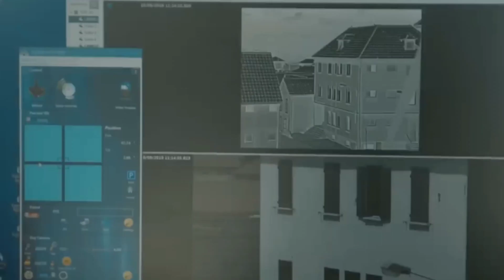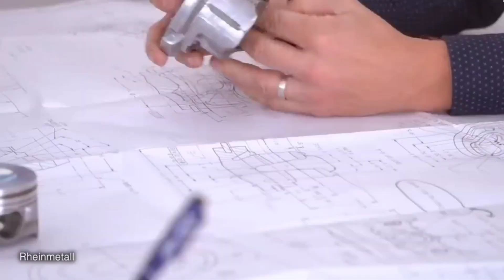EuropeAustrian Pandur vehicles to schlep slimmed Skyranger air defense gun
Europe

Austrian Pandur vehicles to schlep slimmed Skyranger air defense gun

BERLIN — The Austrian military will receive 36 air defense systems for its Pandur EVO wheeled armored vehicles. The country’s minister of defense, Klaudia Tanner, announced the deal worth about half a billion Euros last week.

It will make Austria the first country to use a modified version of Rheinmetall’s Skyranger 30 system. The weapons station in its Austrian configuration now weighs three tons – a quarter less than in its original design – making it suitable for mounting on the Austrian military’s six-axle Pandur EVO vehicles, the daily paper “Der Standard” reported. A reduction in armor and streamlining of the design were reported to have allowed for this significant reduction.